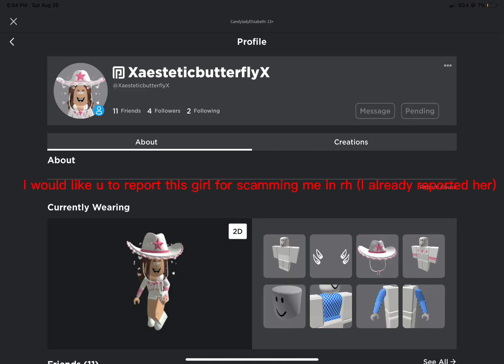If u can/will please do =}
I sorta knew it would happen bcs she wanted to trust trade. And because of that I traded her crisp air puffy jacket because I never use it (because I always use my corsets and it looks bad with the jacket + any corset)